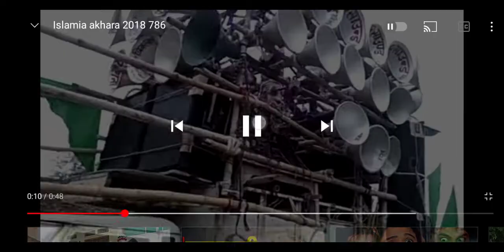DJ qawwali video